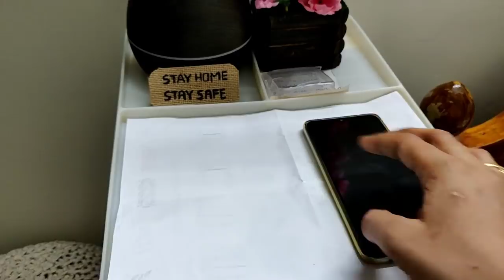vlog Manasu bagonappudu ila chestanu! Wardrobe Organization! Anti dandruff shampoo&conditioner! STH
WOW Skin Science Green Tea & Tea Tree Anti-Dandruff Shampoo

 🌸 Meesho Hauls🌸

💰💰Become Meesho Reseller & Start earning 💰💰from 🏠

🌻Download using above link and get flat 30% or Rs.100 off on your first order🌻

🌼LOVE TO WATCH OTHER VIDEOS...CHECK BELOW🌼

🌸 📞 CALLME4 ID: SMARTTELUGUHOUSEWIFEOFFICIAL@cm4

🌷🌷Other Channels🌷🌷

🔐All the content published on this channel is my own creative work and is protected under copyright law.

✅Not everybody is the same. It is possible that some tips work well for someone, but some may not. Patch test must be done before using any product/Home remedy.

📌Please Read Terms & Conditions Before Purchasing Any Product Online.